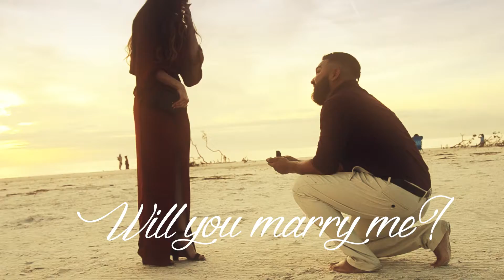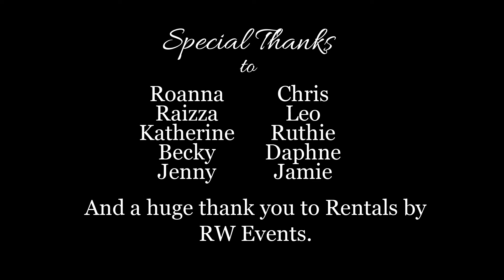Jonathan and Ana's Proposal 11 28 20